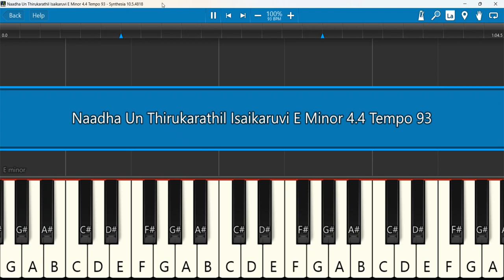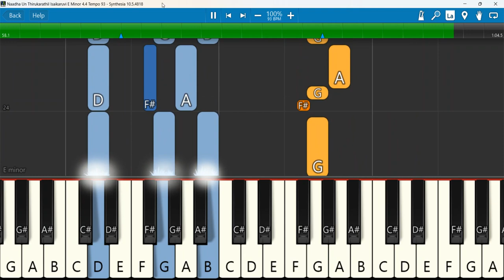Naadha Un Thirukarathil Isaikaruvi E Minor 4/4 Tempo 93 | JJ | நாதா உம்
Naadha Un Thirukarathil Isaikaruvi | Father S J Berchmans | நாதா உம் திருக்கரத்தில் | Holy Gospel Music
Keyboard Notes